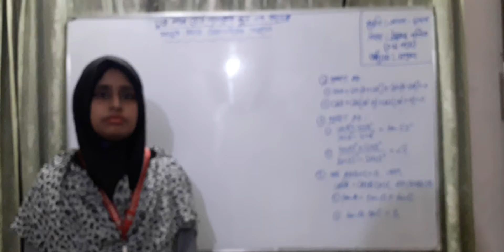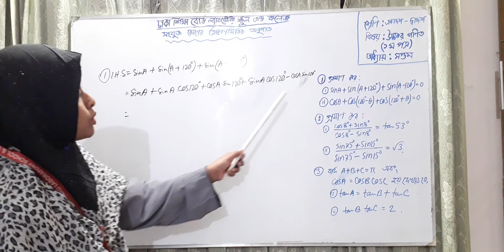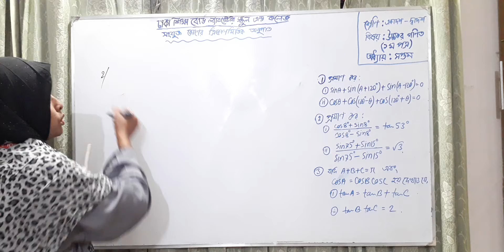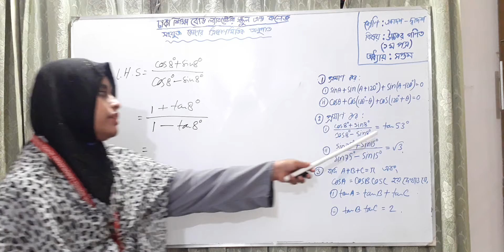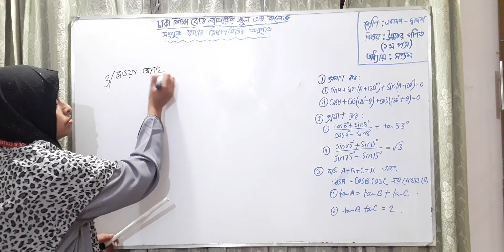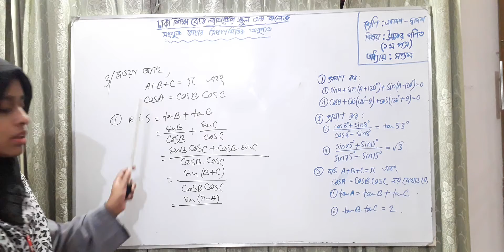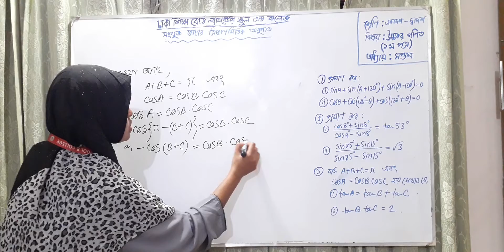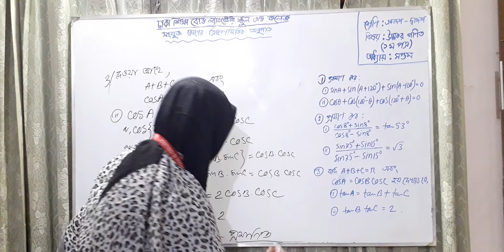১১শ ও ১২শ শ্রেণি, উচ্চতর গণিত ১ম পত্র